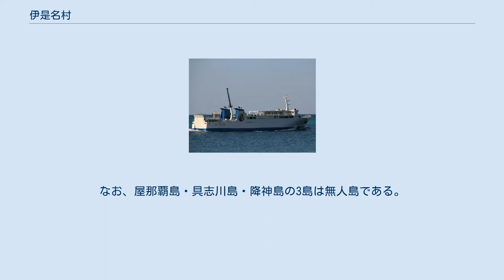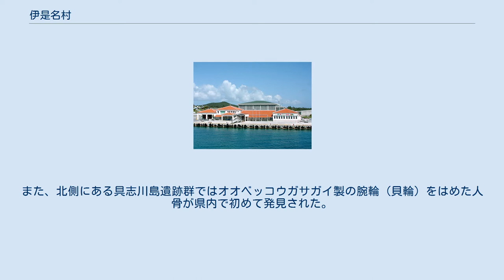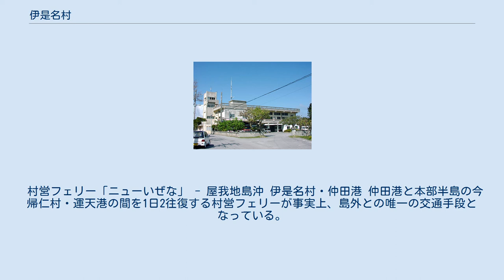伊是名村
サトウキビ畑ごしに見た伊是名城 みほそ所（尚円王生誕の地） 伊是名村（いぜなそん）は、沖縄県島尻郡に属する村である。
 沖縄本島辺戸岬の西約30kmに位置し、有人島の伊是名島および、無人島の屋那覇島・具志川島・降神（うるがみ）島の4島からなる。
 以下の字一覧は、全ての村民が生活している伊是名島のものである。
なお、屋那覇島・具志川島・降神島の3島は無人島である。
 琉球国王第二尚氏の始祖・尚円（金丸）の生まれた島として知られ、2015年には尚円生誕600周年祭が行われた。
 沖縄貝塚時代の前半（縄文時代にあたる）時期の遺跡が多く、特に貝塚時代前半の伊是名貝塚からは竪穴式住居や土器などがみつかっている。
また、北側にある具志川島遺跡群ではオオベッコウガサガイ製の腕輪（貝輪）をはめた人骨が県内で初めて発見された。
 琉球王国においては、伊是名島および伊平屋島は琉球王統発祥の地として王府直轄領とされた。
この経緯から1896年（明治29年）に県内において郡制度が施行された際、かつての王府領や聖域も多い沖縄本島南部と同じ島尻郡に属され、現在に至る。
 2008年（平成20年）度決算における実質公債費比率が自治体財政健全化法における早期健全化基準を超過したため、翌年度より財政健全化団体となっている。
人件費削減と船舶運航事業への繰出削減などにより総額4,600万円を捻出し、2011年（平成23年）度までに実質公債費比率が早期健全化基準を下回ることを目標としている。
 2015年、新しいフェリーが就航した。
 施設名の後にある括弧書きは字名である。
 村内の郵便番号は「905-06xx」である。
集配業務は沖縄本島の今帰仁村にある今帰仁郵便局が行っている。
 村営フェリー「ニューいぜな」 - 屋我地島沖 伊是名村・仲田港 仲田港と本部半島の今帰仁村・運天港の間を1日2往復する村営フェリーが事実上、島外との唯一の交通手段となっている。
近接する伊平屋島との定期航路は存在しないが、野甫島との間には、北部の内花港から不定期の渡船が運航している。
 伊是名場外離着陸場と沖縄本島など他の島を結ぶ定期航空路線は現存しない。